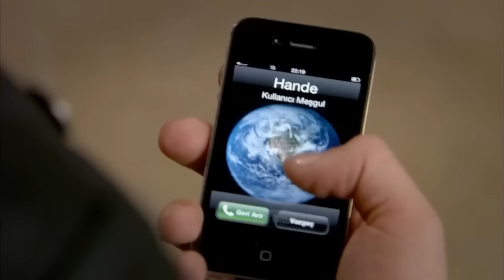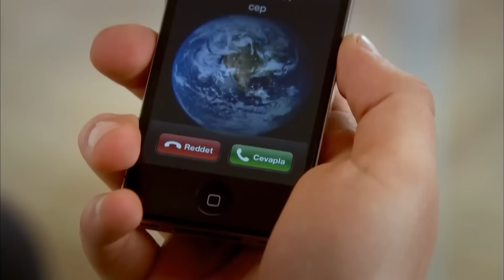Sen Ne Yaparsan Yap Bana Benzeyemezsin! - Adını Feriha Koydum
Hande Gülsüm'ü gördü. ESTETİK
BİLE İŞE YARAMAZ!

Oyuncular:
Vahide Gördüm
Hazal Kaya
Çağatay Ulusoy
Metin Çekmez
Melih Selçuk
Ceyda Ateş
Yusuf Akgün
Deniz Uğur
Ahu Sungur
Barış Kılıç
Ufuk Tan Altunkaya
Pelin Ermiş
Sedef Şahin
Feyza Civelek

YAPIM: MEDYAPIM
YÖNETMEN: BARIŞ YÖŞ
YAPIMCI: FATİH AKSOY
ÖYKÜ-SENARYO: MELİS CİVELEK, SIRMA YANIK
SANAT DANIŞMANI: Esra Ergün Kazmirci